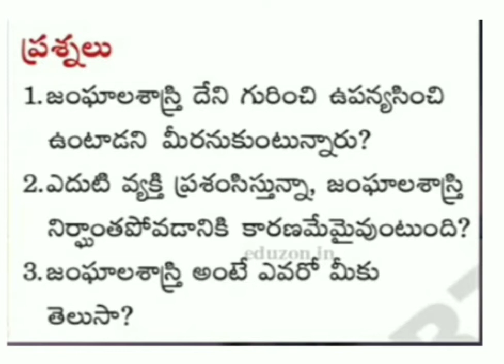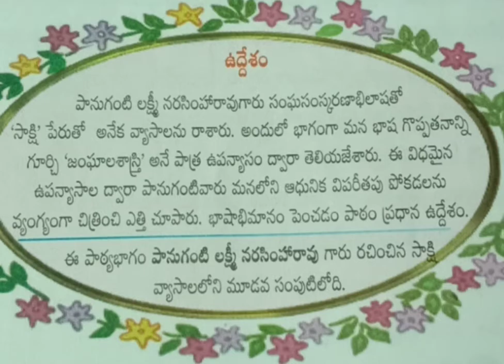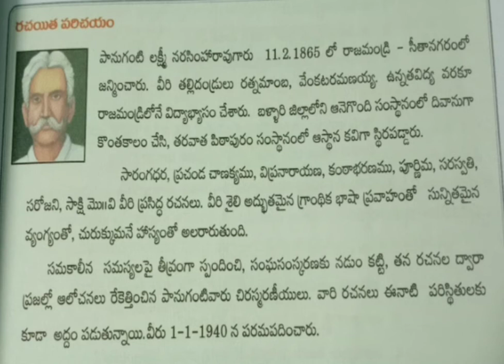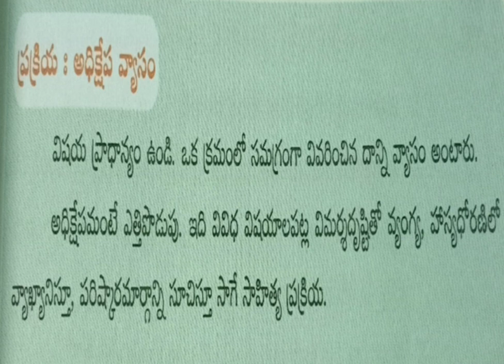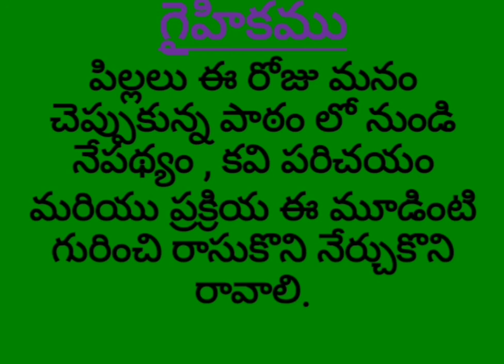9 వ తరగతి స్వభాష పాఠం పార్ట్-1